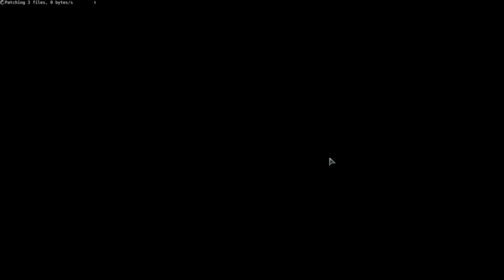Star Trek Online Let’s Play | Federation Campaign | Part 1 | Free to Play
I played this game back in 2010 when it came out. Now it's free to play, so why not get back into it?